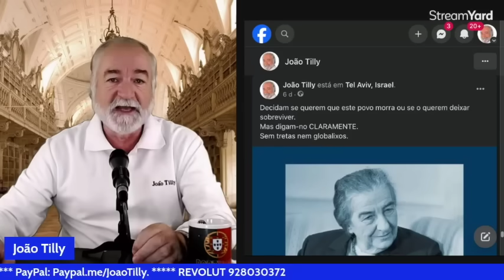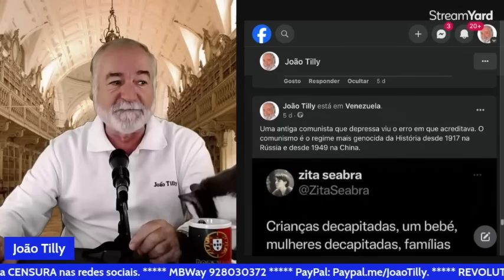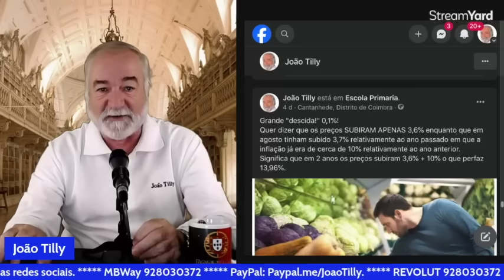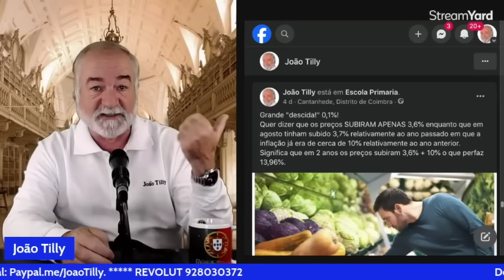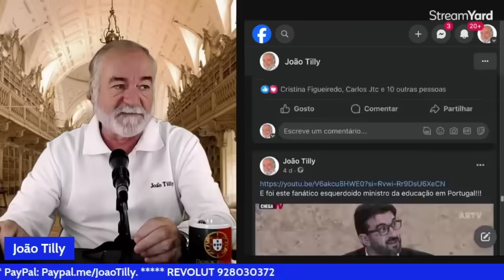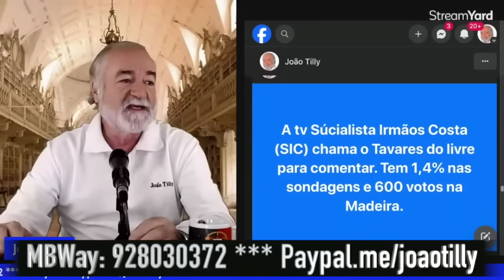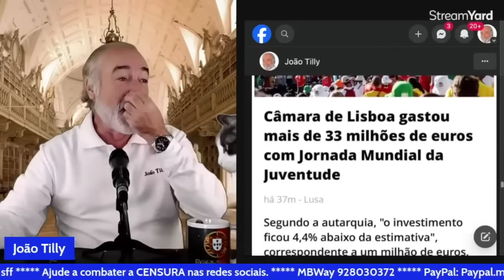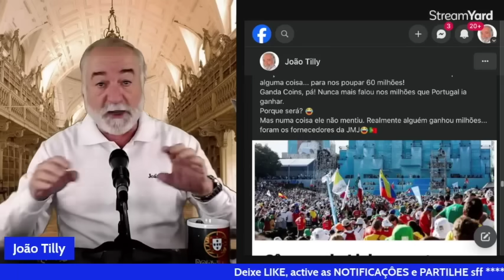TV TillyVisão 16:10 1ª Parte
Apoie este canal sem publicidade -  MBWay e REVOLUT: 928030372